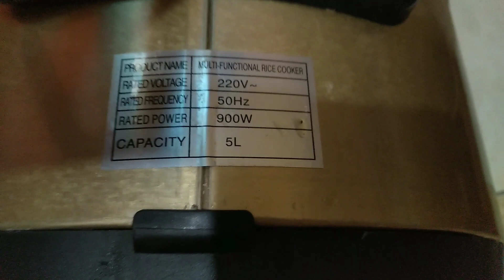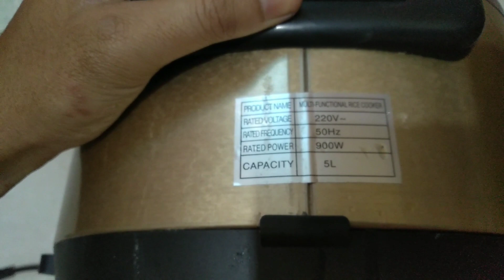Review Rice Cooker Hoko by Miisoo Jangan Tergiur Tampilannya